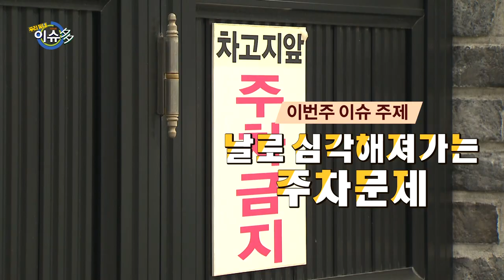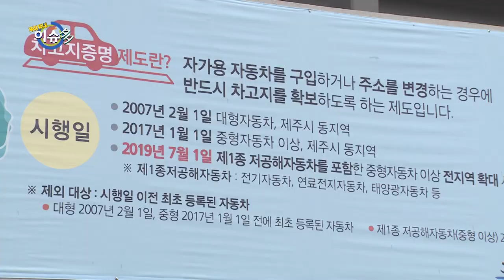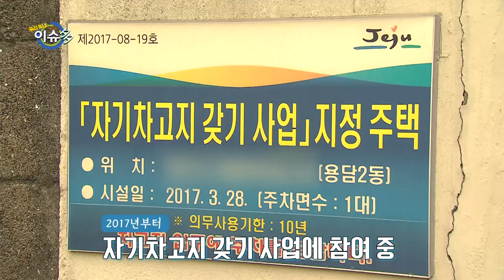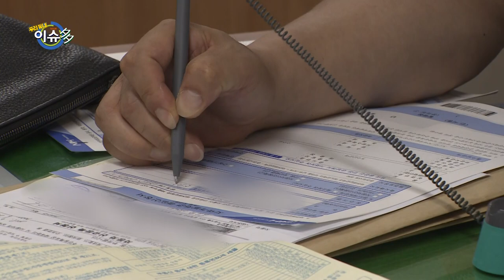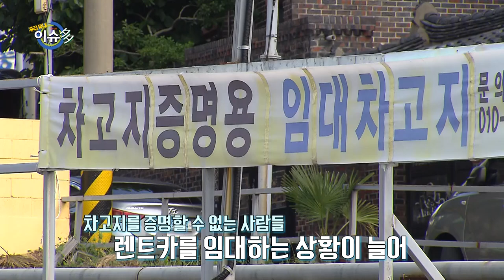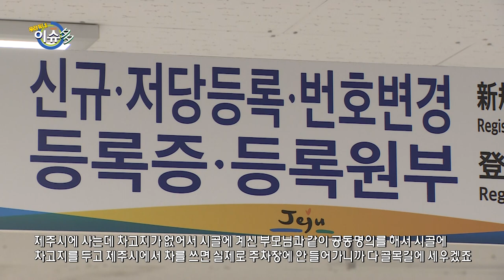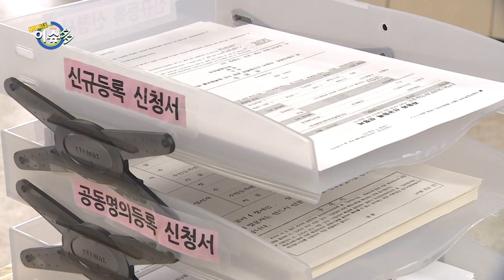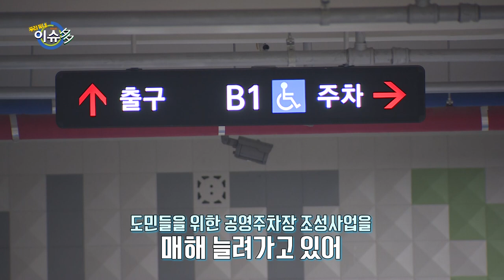[우리동네 이슈多] 이번주 이슈, 주차난과 차고지증명제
이번주 이슈 "주차난과 차고지증명제"

1. 제주의 심각한 주차난
 - 제주에 등록된 차량대수 약 65만여대. 제주도민 1인당 0.98대의 보유량
   그로인해 제주 곳곳에서 벌어지고 있는 주차대란에 대해 알아본다.

2. 2022년 차고지증명제 전면도입
 - 2007년부터 시행된 차고지증명제의 순차도입,
   2022년 1월 1일부로 전차종으로 확대시행되고 있는 상황.
 - 주무부서와 함께 현장으로 실사를 나가보고 실제 차고지증명제를
   시행하고 있는 주민들의 의견을 들어보자

3. 차고지증명제의 편법과 실효성 논란
 - 차량을 공동소유로 해서 등록된 차고지와 실제 차량이 운용되는 지역의
   괴리로 인해 제주시내권의 주차문제는 여전하다는 지적
 - 신차구매시 리스차량은 개인정보법에 의해 판매자가 도청에 협조를
   해주지 않으면 리스차량 구매자에 대한 정보를 알 수 없어
   차고지 증명제를 실시할 수 없는 상황